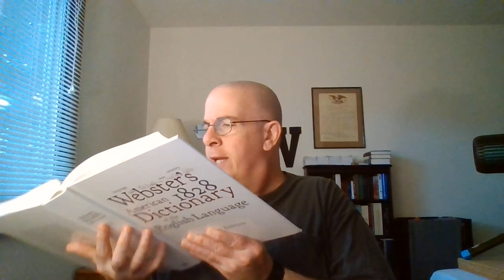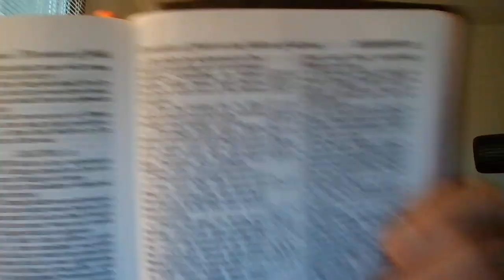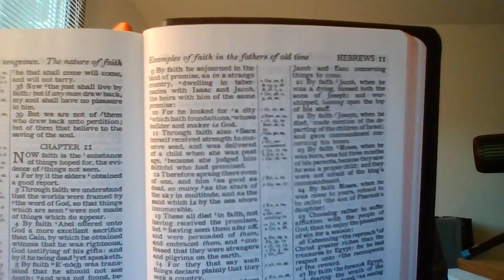Do We Need Hero's?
In this video we will be considering, "hero's" we will define the word hero from Webster's 1828 dictionary, and consider, did any in Scripture elevate a person to "hero" status? WHO makes hero's, God or men? And most of all, is it right for we whom are of the church of the living God/church of God to have a "hero"? Who needs a hero anyway? And do we need a hero, OR do we need the Father, our Lord God Jesus Christ (rhetorical question there forgive me)
I am aware that this video mat be misunderstood, but I'm more than okay with that! This is yet another video stressing the centrality of Christ in our lives, over our hero's, which WE make.